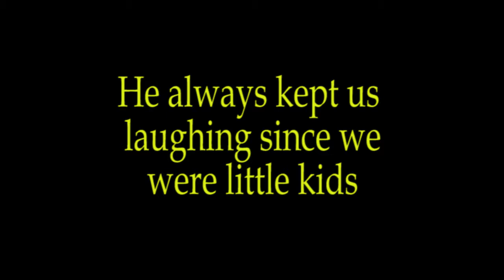The One and Only Uncle Bob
There's no one like Uncle Bob.  He's been keeping me and my brother laughing all our lives.   To this day, my  childhood friends still ask how uncle Bob is doing.   He's a hoot!